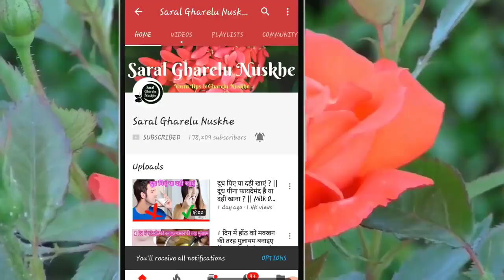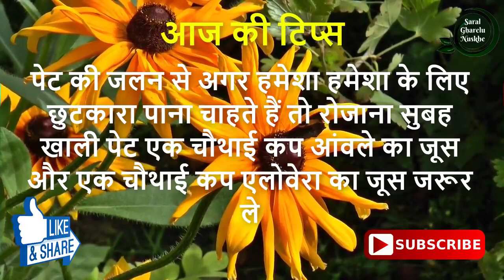पेट में जलन होती है या फिर सीने में जलन होती है, भूख कम लगती है तो इस घरेलू नुस्खे का प्रयोग कर लेना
नमस्कार दोस्तों आज की इस वीडियो में मैं आपको...|| पेट में जलन होती है या फिर सीने में जलन होती है भूख कम लगती है तो इस घरेलू नुस्खे का प्रयोग कर लेना ||

Dosto aaj ki video mai mai aapko pet me jalan bhook na lagna acidity ka ek bahut hi aasan sa gharelu ilaj bata raha hoon ye gharelu nuskha bahut hi kagar nuskha hai aap is nuskhe ka use kariye pet ki jalan ke samasya se chutkara pane ke liye.

धन्यवाद !